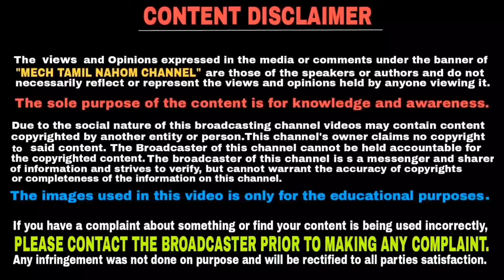Honda Activa 6G BS6 Launch In September 2019 with some major changes | தமிழில் | Mech Tamil Nahom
Honda activa is the best selling scooter in india and now Honda has planned to launch new Honda activa 6g bs6 in this year September and this video will be explained in Tamil language and thank you for watching this video